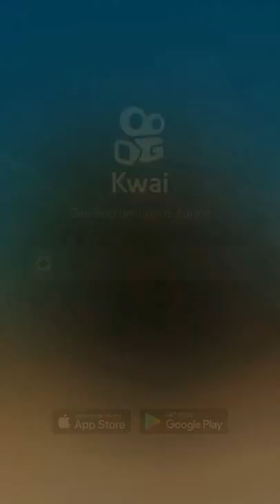21 de março de 2022